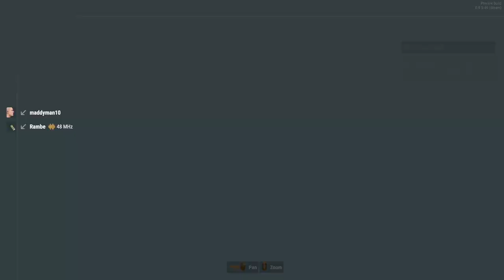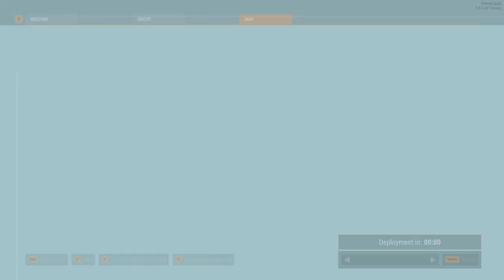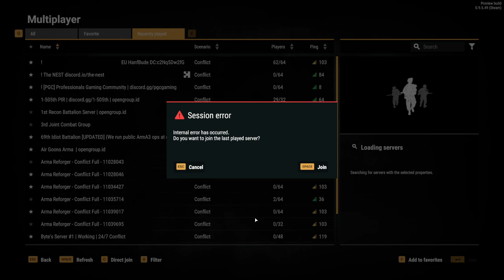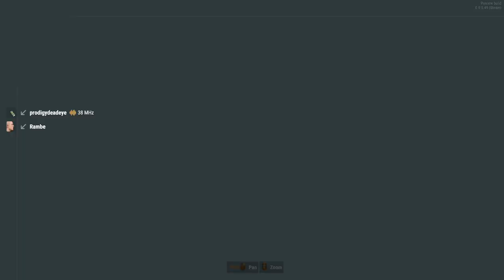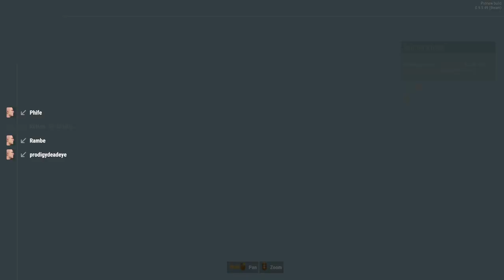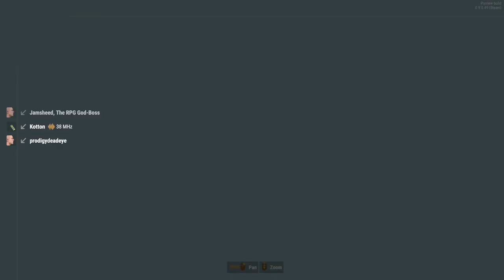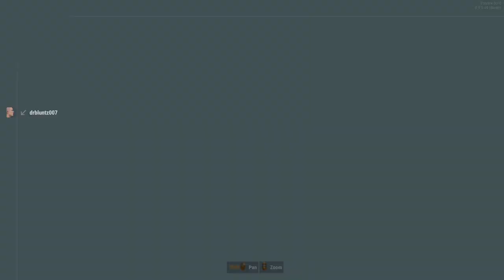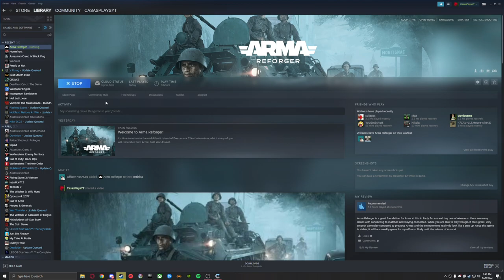ARMA REFORGER - Part 5 (Let's Play)